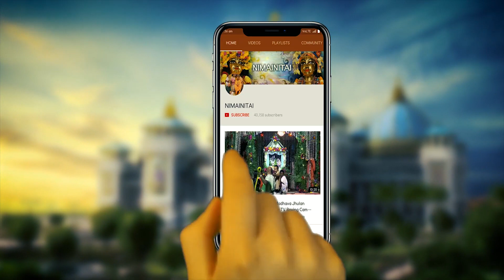Sri Ganga Puja held in Sri Dhama Mayapur.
Video editing, rendering by Diptimaya Gaura dasa.